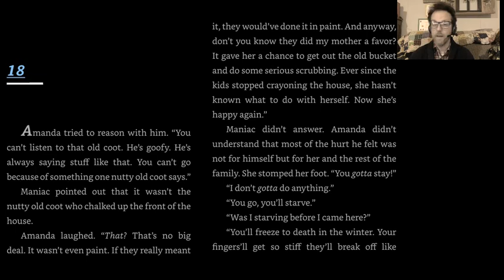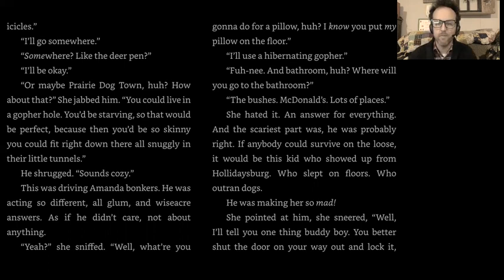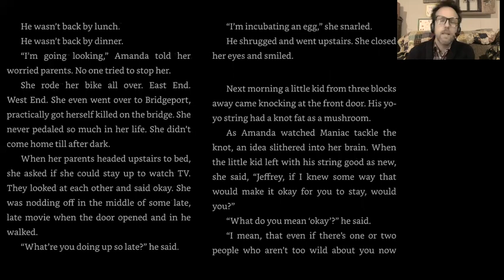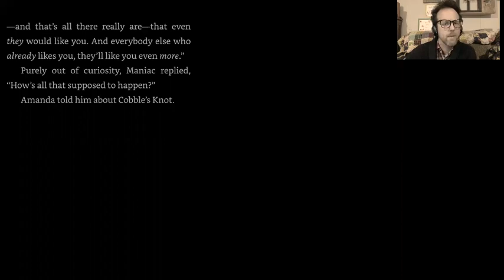Maniac Magee Chapter 18